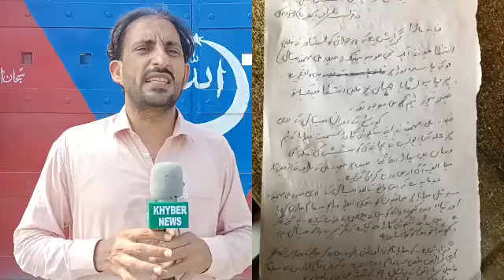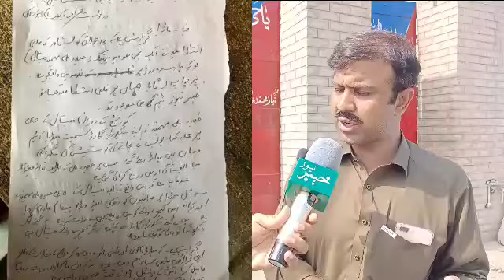خیبرنیوز ٹیم پرحم لہ